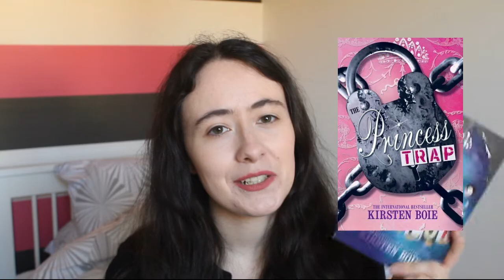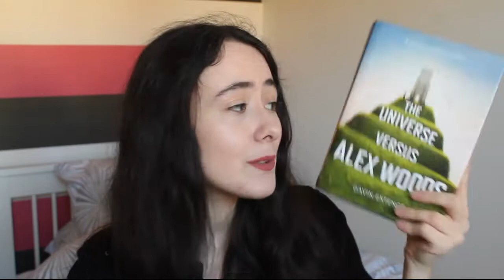5 underhyped books you NEED to read!! 📚 [CC]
With so many books hyped it can be easy to just stick to the popular ones, and you can totally stick with that! But if you're wanting to delve into some more obscure books then here are 5 that I adored but never hear talked about

Books Mentioned:
The Boneless Mercies by April Genevie Tucholke - YA Fantasy
The Princess Plot by Kirsten Boie - YA Contemporary
The Universe Vs Alex Woods by Gavin Extence - Adult Contemporary
The First Fifteen Lives of Harry August by Claire North - Adult Fantasy
The Secret Barrister by Anonymous - Adult Non-Fiction